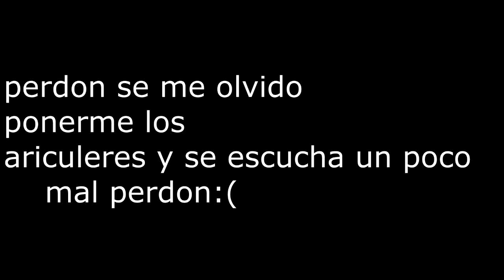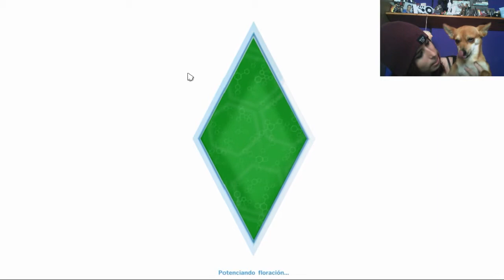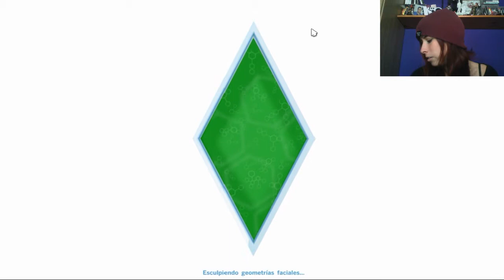LOS SIMS4: especial nuevo año 2015